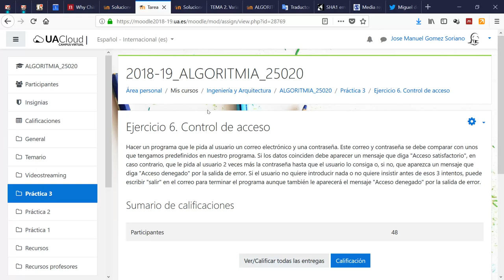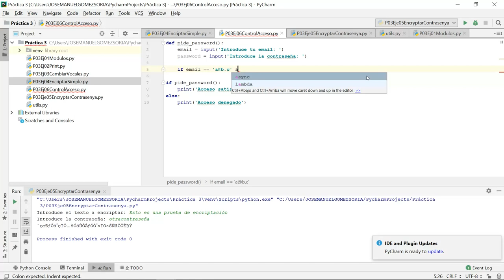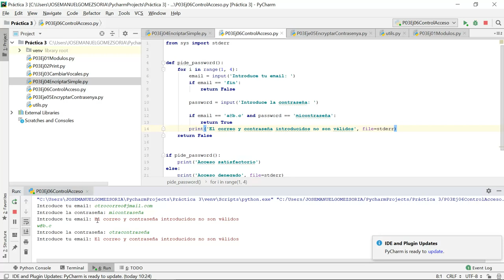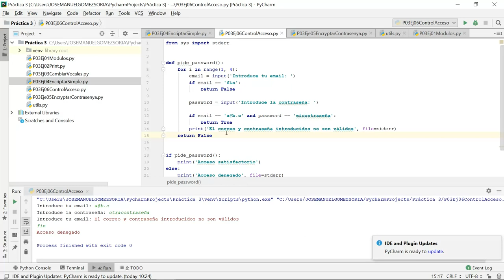Practica 3. Ejercicio 6. Control de acceso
Este es un ejercicio en el que se simula un sistema de control de acceso con email de usuario y contraseña.